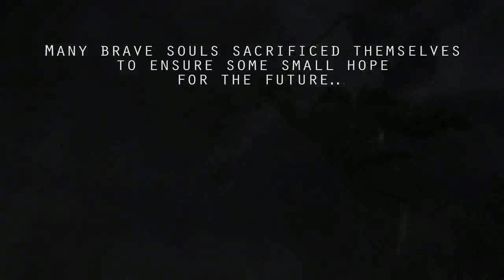hackenslash TV: Hellgate: London E3 2006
Video of the Hellgate: London trailer shown during

the gaming site of INQUIRER.net